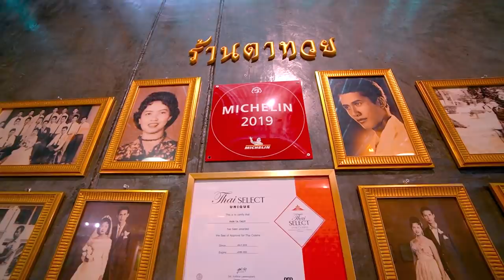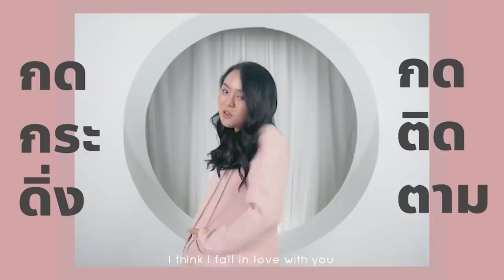กุ้งมังกรดิบตัวใสๆ หนัก 1 กิโล @ภูเก็ต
เมื่อโมมาภูเก็ต จังหวัดที่ขึ้นชื่อว่าไข่มุกแห่งอันดามัน มาเลยอยากมากินอะไรที่มัน ว้าวสุดๆ รอบนี้โมเลยจะพาเพื่อนๆมากิน กุ้งมังกร 7 สี หนัก 1 กิโล! พร้อมดื่มเลือดกุ้งมังกรครั้งแรก จะเป็นยังไงตามโมไปดูกันเลยค่ะ